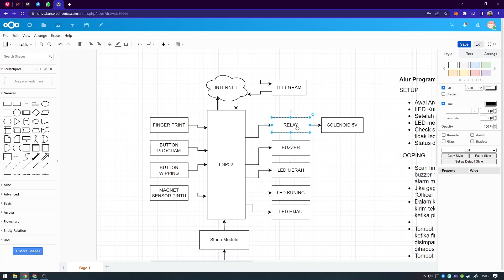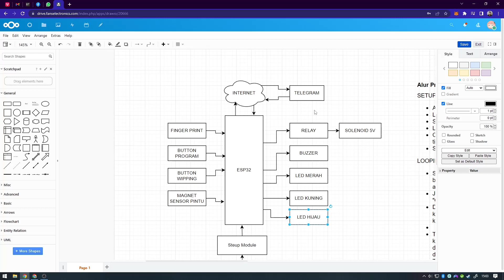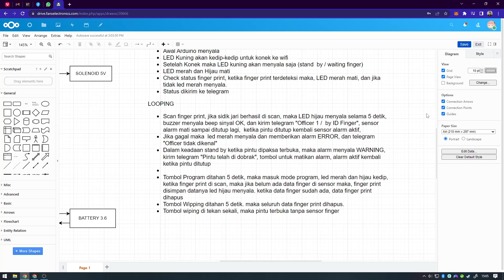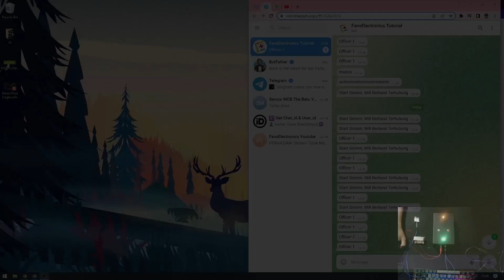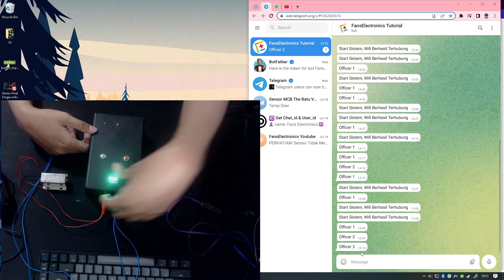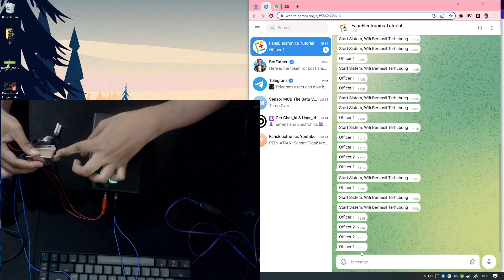Project Doorlock FingerPrint + Telegram Menggunakan ESP32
Review Project Arduino Doorlock atau Kunci Pintu dengan menggunakan Finger Print dan Telegram menggunakan ESP32

NB: Yang tanya code, maaf ya.. saya menghormati yang buat dengan biaya jadi gak etis kita sharekan.